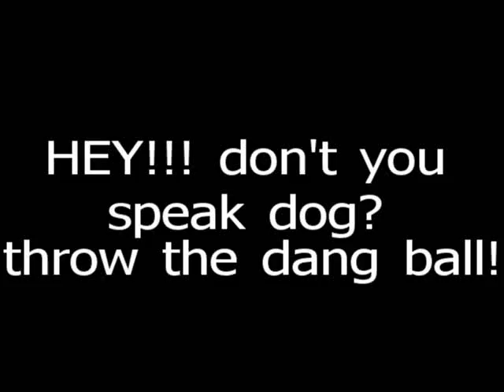gimme the ball dangit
dog cries ou for owner to throw the ball